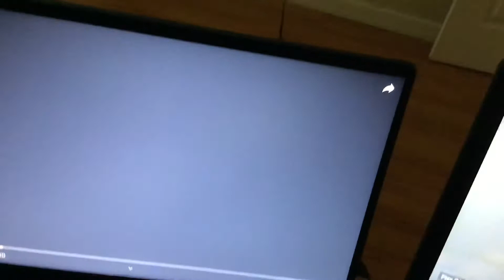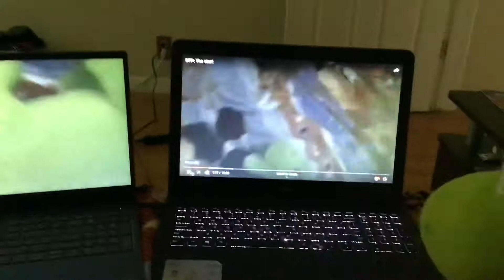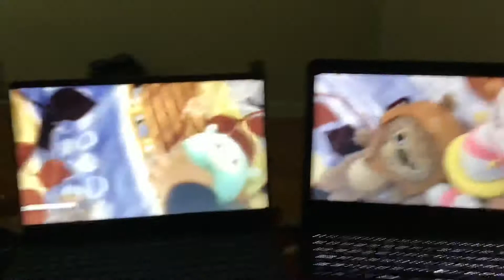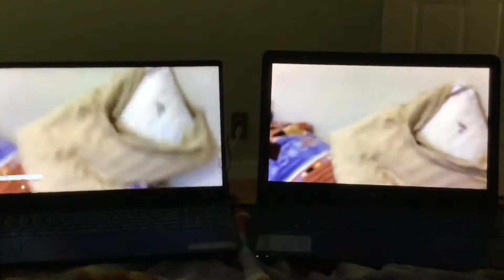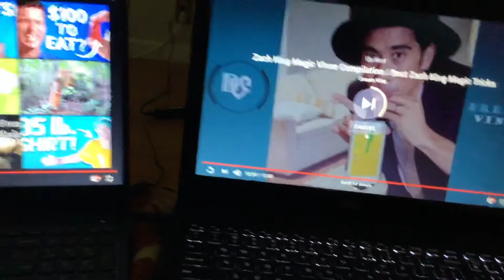[CANSELLED]BFP: watching the first episode